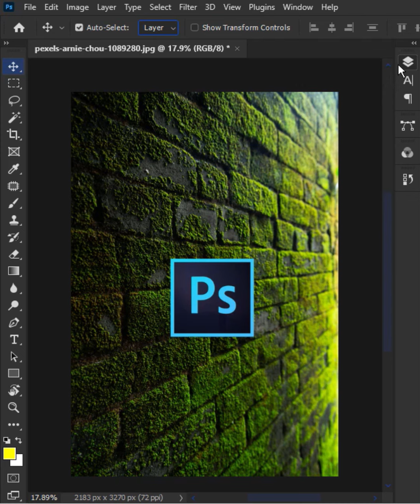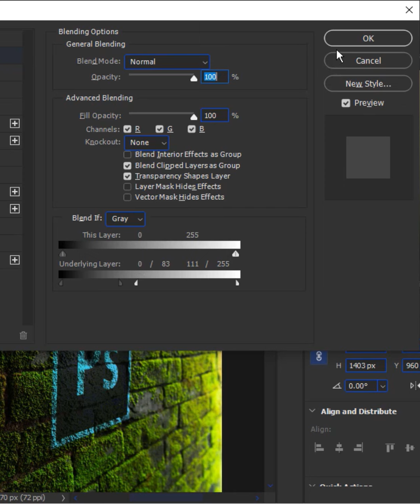Place anything in perspective on photoshop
In this video, I’ll show you How to Place anything in perspective in photoshop. Enjoy!

►SOFTWARE USED IN THIS VIDEO:
1) Adobe Photoshop cc 2022 (Content)

► TIMESTAMPS:

POPULAR UPLOADS